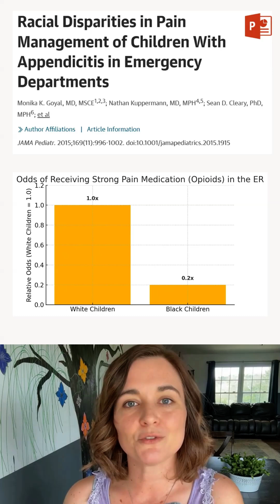Are All Kids Treated Fairly in the ER?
Learn how data science uncovers racial bias in healthcare for children with appendicitis. This study reveals the importance of diversity and inclusion in healthcare to break down racial barriers and improve healthcare statistics.

00:00 Stat 14: Data Science Reveals Racial Bias in Children With Appendicitis